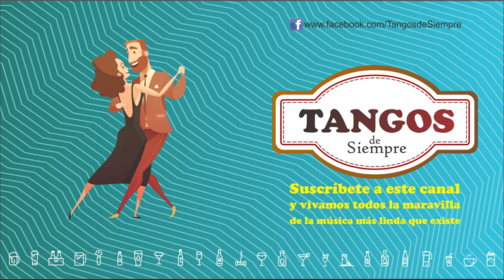Lejos de ti - Paulino Stagnaro Y Su Orquesta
Hoy que la lluvia
Entristeciendo está la noche,
Y las nubes en derroche
Tristemente veo pasar.

Vuelve a mi mente
La que lejos de mi lado,
El cruel destino ha borrado
Solo por verme llorar.

A veces pienso
Que tal vez la desventura,
Es la causa de esta amargura
Que no puedo soportar.

Quiero estar al lado de ella
Para decirle que es bella,
Para decirle que nunca
Podré dejarla de amar.

Pero estoy lejos de ti
Sin saber cómo estarás,
Si estarás pensando en mí
O no me recordarás.

Solo sé que yo te quiero
Con una inmensa pasión,
Y que mi más grande anhelo
Es que no olvides mi corazón.